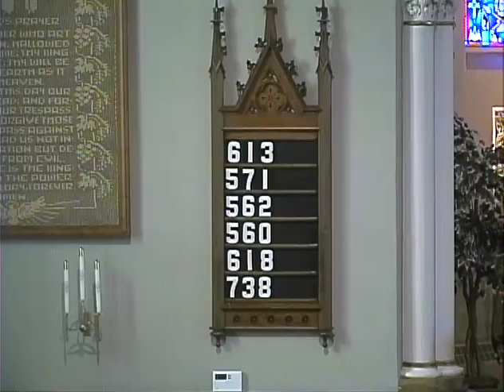8 20 17